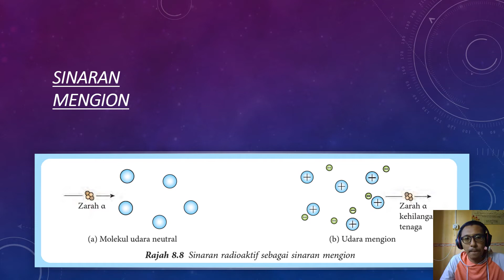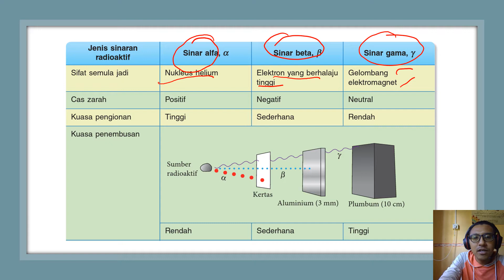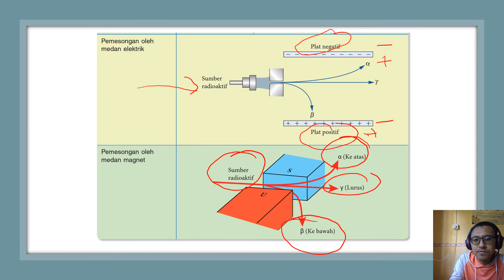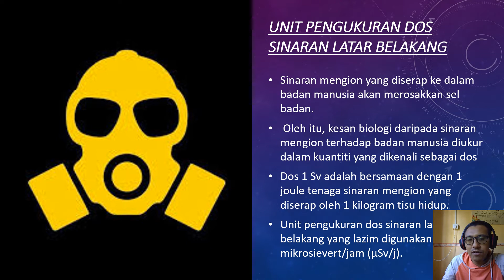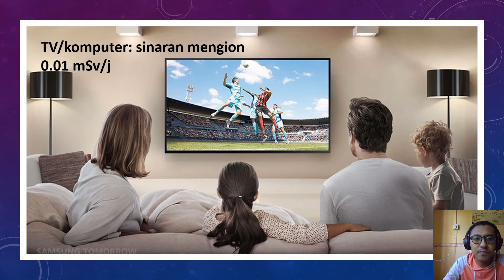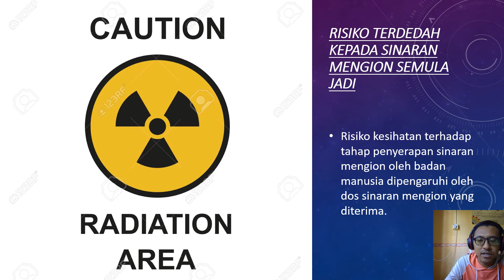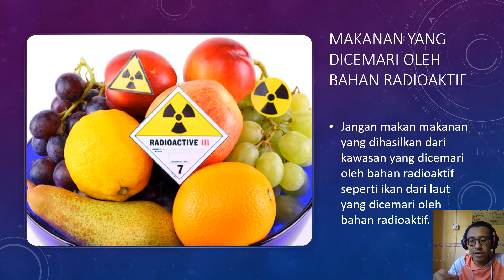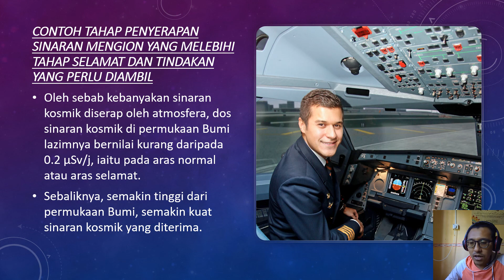8.3 Sinaran Mengion dan Sinaran Tidak Mengion (SAINS KSSM Ting.3)